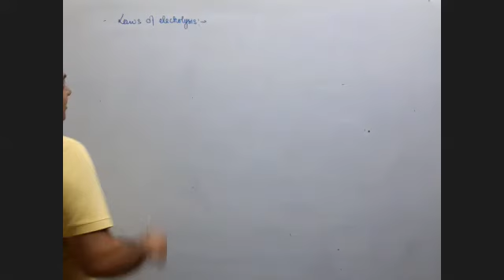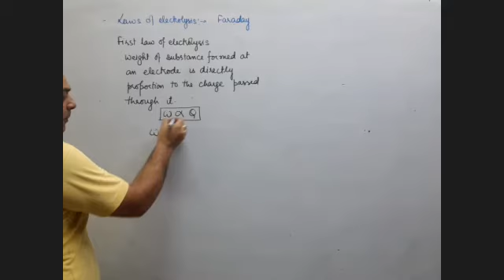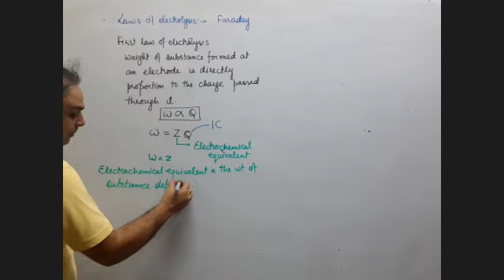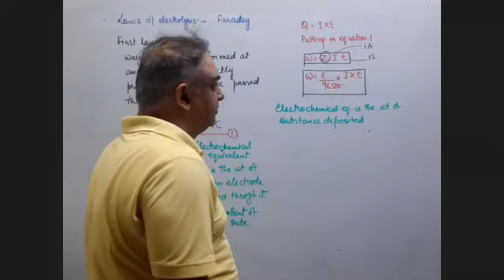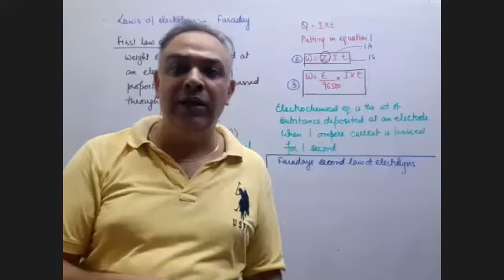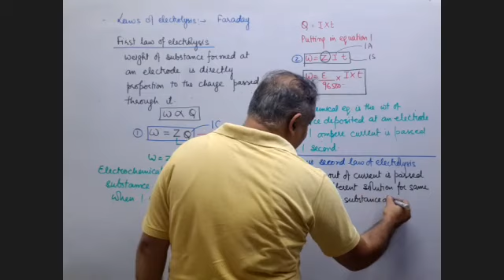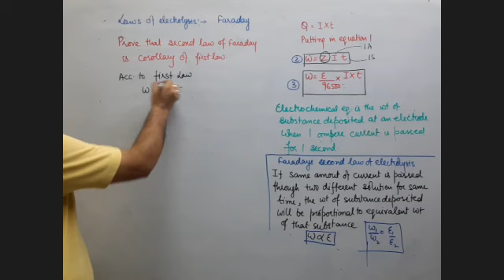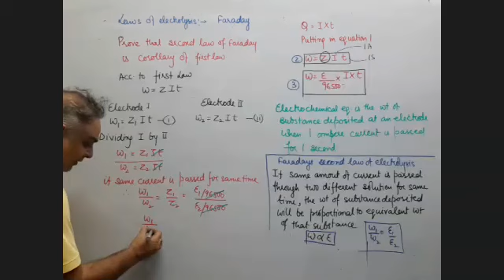Laws of electrolysis ( Theory)